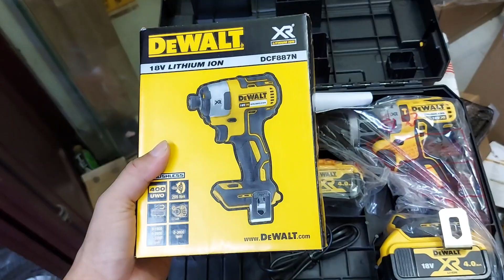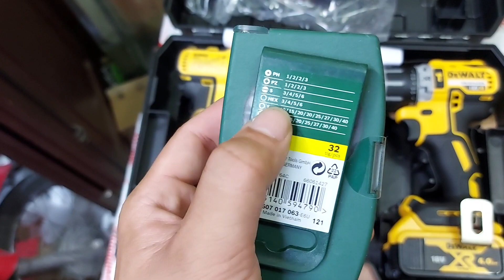Dewalt DCD796M2 kèm DCF887N SX 2021 BH 3 năm lh 0888840578